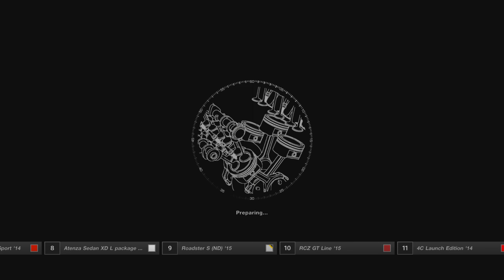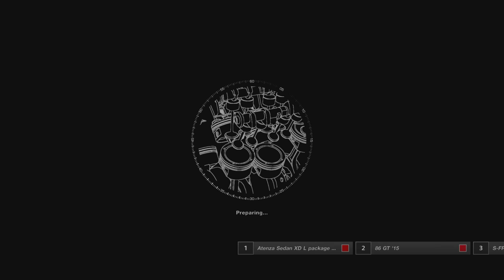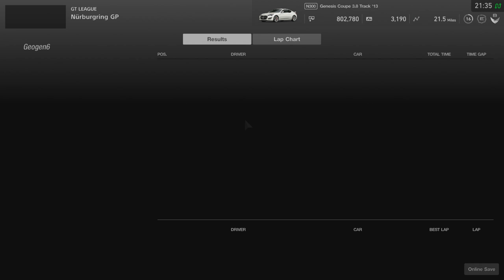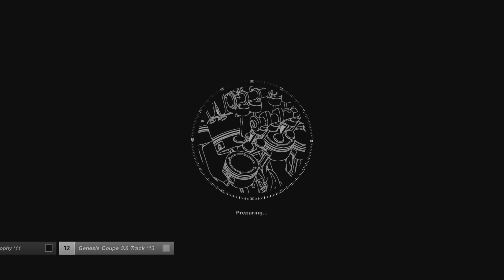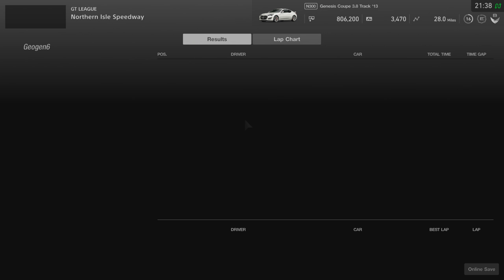Gran Turismo Sport - GT Leagues - Sunday Cup Complete! (Part 3)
Sunday Cup Complete! - Gran Turismo Sport